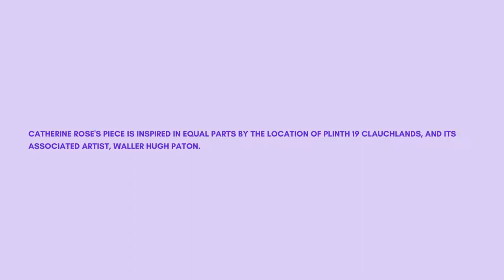Catherine Rose Scott Development Work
Today we're introducing artist Catherine Rose Scott who has been inspired in equal parts by the location of Plinth 19 Clauchlands and its associated artist, Waller Hugh Paton.